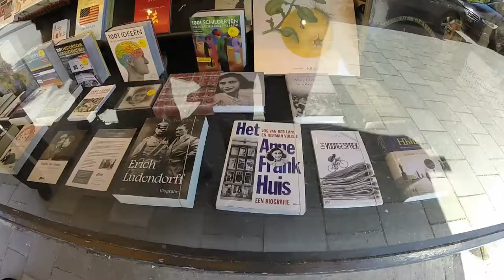Neighbourhood of Anne Frank walking tour in Amsterdam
Impression of the walking tour of the neighbourhood of Anne Frank.

Tour guide: Jeroen van Nes